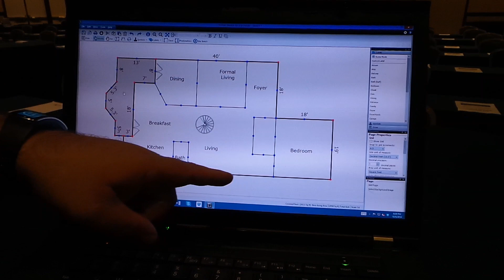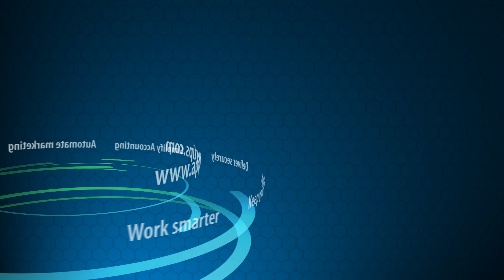Appraiser Tech Tip: ALT+F10 hotkey in TOTAL Sketch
Depending on how you draw your areas, you may sometimes end up with your sketch's area dimension lables on the inside of the area, rather than the outside.  Many appraisers then take the time to manually click and drag each dimension to the outside of the area, one at a time.  However, ALT+F10 lets you do this very easily.